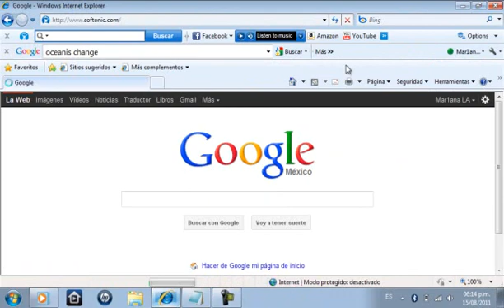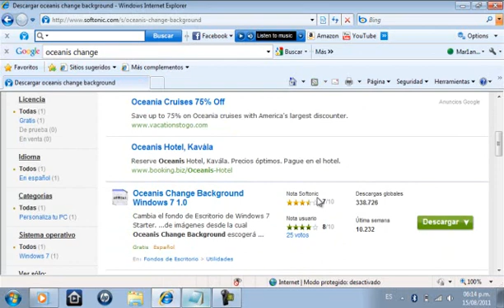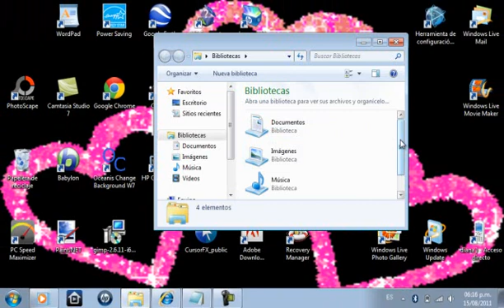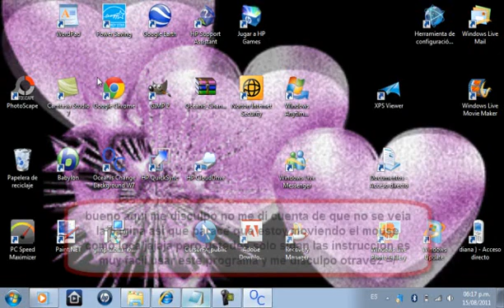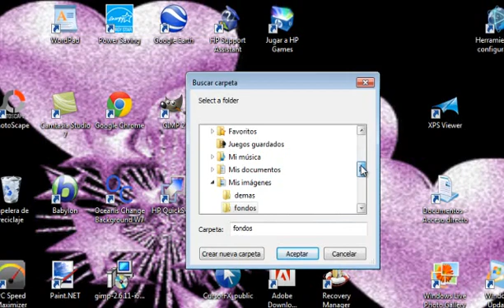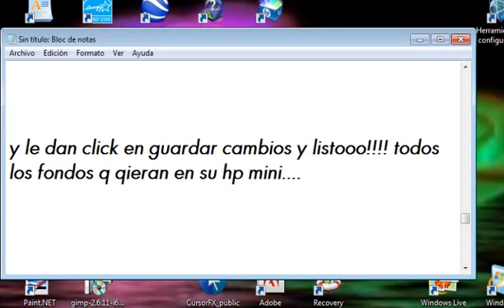como poner fondo de pantalla a una hp mini.wmv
este es un tutorial para por fin!!! poder cambiar el fondo de pantalla a una hp mini y poner todas las imagenes qe qieras entu fondo

espero que les sirva y que lo esntiendan porque la regeee!!! en algunas partes. pero cualquier duda escribanla en los comentarios y yo con gusto respondo todas sus dudas ok?! =)

a peticion de unos usuarios y para hacerles la vida mas facil..jeje...aqui les dejo el link para descargar el programa...espero que les ayude mucho mucho porque a mi si me ayudo bastante..;P..jeje...bueno aqui esta: